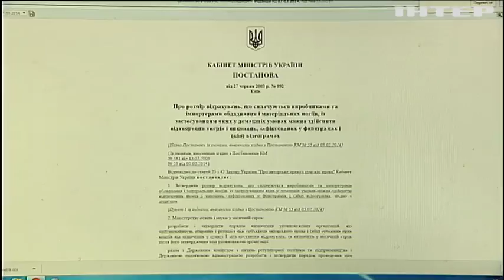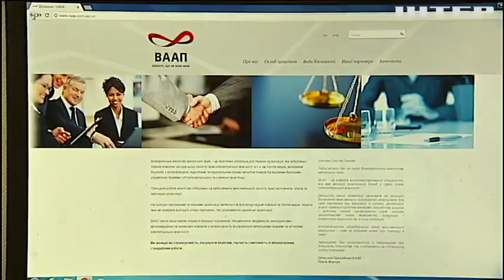Авторские права: как в Украине грабят музыкантов